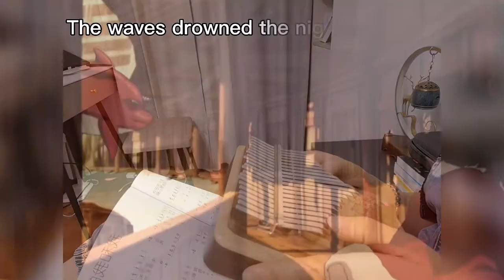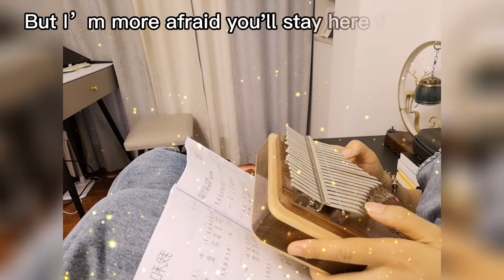Relaxing music for inner peace | Musical instruments Kalimba | Big Fish & Begonia （大鱼海棠）Chinese Film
I am a music lover. I fell in love with Kalimba when I first listen it. Kalimba is also called "Thumb Piano", its sound is very crisp, just like the sound of a music box. Two thumbs can play a complete wonderful music, it's really amazing~

Whenever I feel depressed, I will pick up my Kalimba and play it. Because playing Kalimba will make me to focus on the moment and get inner peace.

This is the first song I played. It is not perfect, but I am willing to share it with you. I sincerely hope you can get joy from the music. Thank you~

Where can I buy kalimba?

Chinese film: 大鱼海棠 Big Fish & Begonia
Chinese Singer:  周深 Zhou Shen
Kalimba player: Lisa Jiang